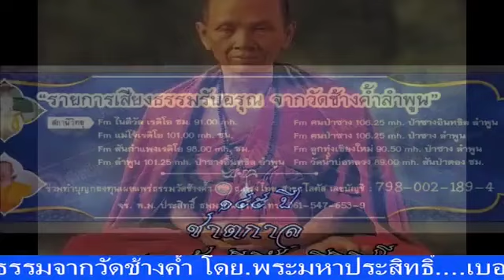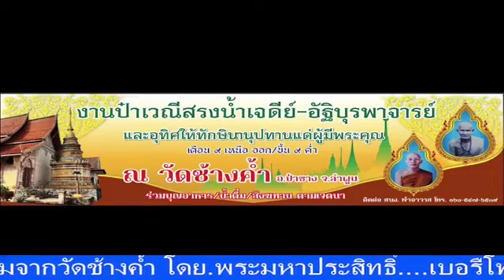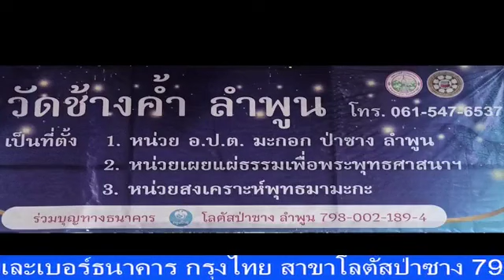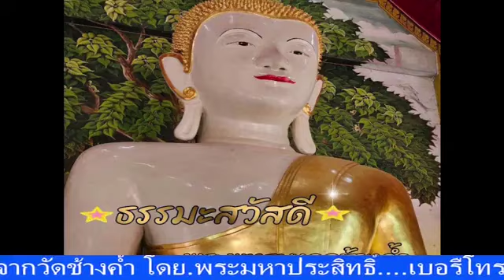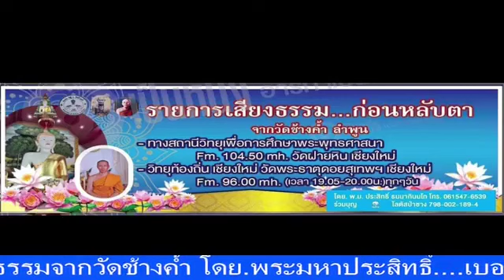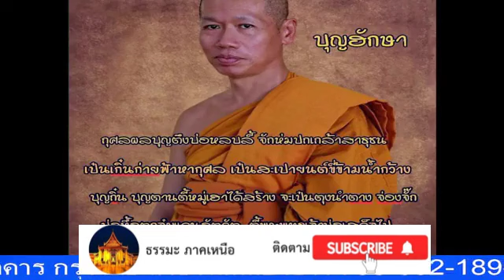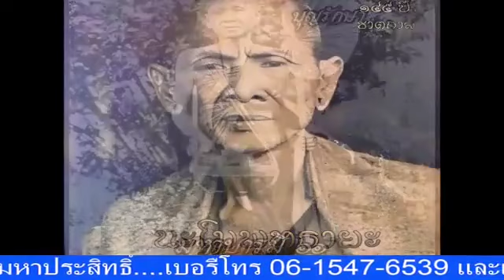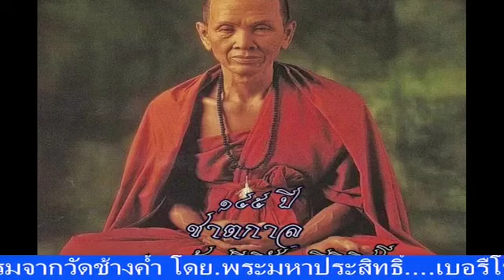เสียงธรรมนำสุข 18-08-66 พระมหาประสิทธิ์ ธรรมภินันโท วัดช้างค้ำ ต.มะกอก อ.ป่าซาง จ.ลำพูน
รายการ เสียงธรรมนำสุข ประจำเย็นวันศุกร์ที่ 18 สิงหาคม  2566 ดำเนินรายการโดย พระมหาประสิทธิ์ ธรรมภินันโท วัดช้างค้ำ ต.มะกอก อ.ป่าซาง จ.ลำพูน และวิทยุวัดฝายหิน 104.5MHz, คณะสงฆ์ตำบลสุเทพ (ภาพ และ เสียง บันทึกจากเฟสบุ้ค @เปรียญเอก วัดราษฎร์)